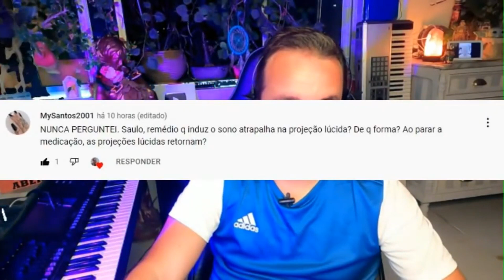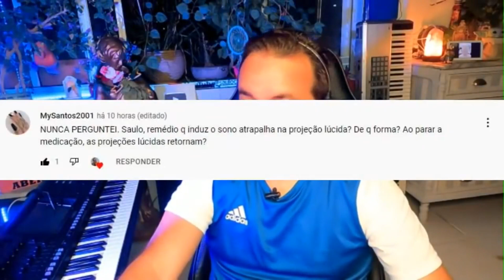Remédios atrapalham a saída fora do corpo? Corte FAQ - 1111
Devido os FAQS serem muito longos, vamos começar a dividir alguns temas importantes com cortes, segue o terceiro.

2: Vire Membro
3. PIC PAY
Se criar a conta usando esse código: 8F4G7T já vem 10 reais sem tu dar nada . :)

6. Alguma outra sugestão?

Por que e pra que criamos esse servidor no Discord?
O motivo de termos criado esse novo espaço é para ampliarmos a nossa comunicação entre todos os estudiosos da espiritualidade, em diversos meios e disciplinas – é tão vasto que achamos que somente grupos no Facebook e os grupos do WhatsApp não bastariam para podermos alcançar a todos e ter o maior proveito em compartilhar experiências e conhecimentos diversos com todos. Os mais experientes ajudando àqueles que estão ávidos por mais.
Logo faremos um vídeo explicativo para aqueles que estão com dificuldades da ferramenta.
PS: Pode ser acessado do celular/web/aplicativo[Windows/Mac]
GVA Sebosos: